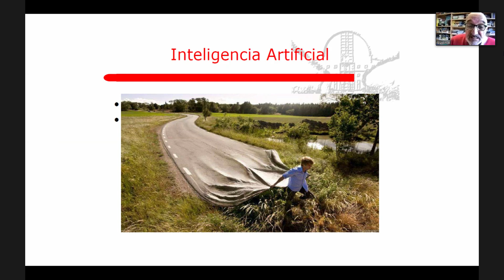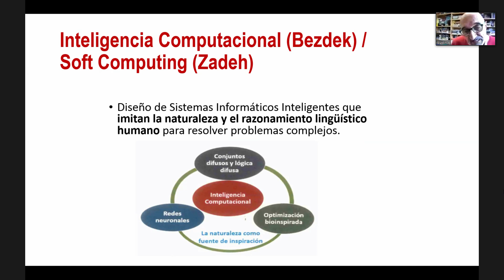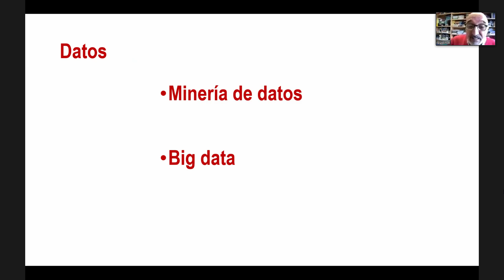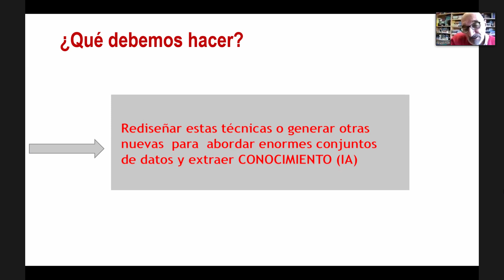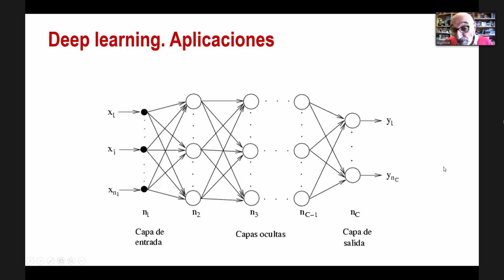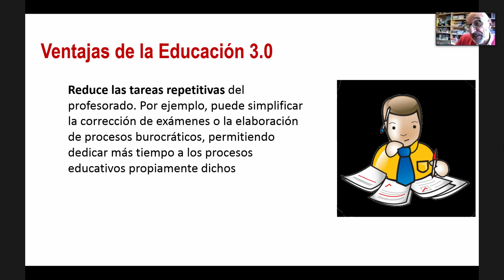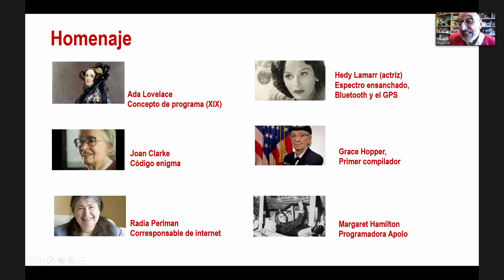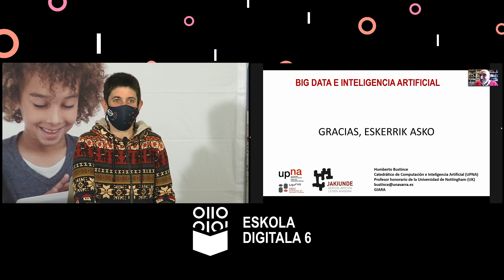ED6 NUP: “Ciencia de datos e Inteligencia Artificial en la escuela del futuro” [Humberto Bustince]